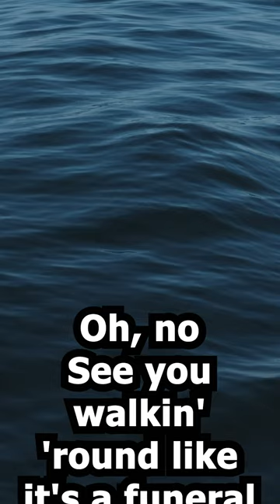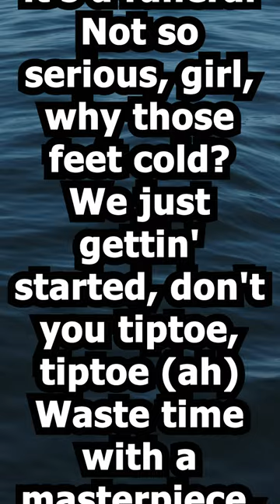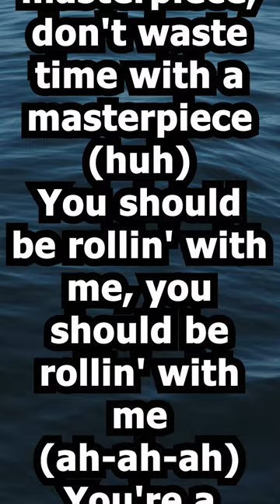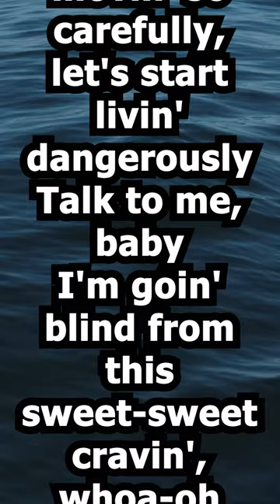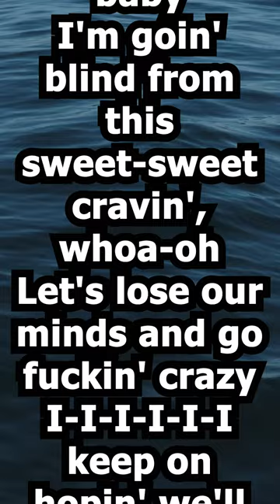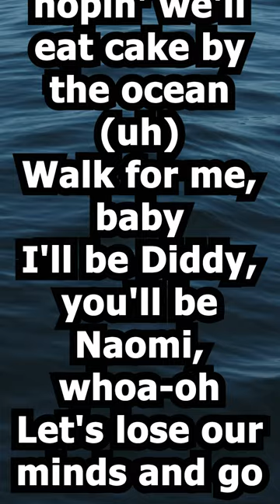DNCE - Cake By The Ocean | Lyrics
Lyrics:
Oh, no
See you walkin' 'round like it's a funeral
We just gettin' started, don't you tiptoe, tiptoe (ah)
Waste time with a masterpiece, don't waste time with a masterpiece (huh)
You should be rollin' with me, you should be rollin' with me (ah-ah-ah)
You're a real-life fantasy, you're a real-life fantasy (huh)
But you're movin' so carefully, let's start livin' dangerously
I'm goin' blind from this sweet-sweet cravin', whoa-oh
Let's lose our minds and go fuckin' crazy
I-I-I-I-I-I keep on hopin' we'll eat cake by the ocean (uh)
I'll be Diddy, you'll be Naomi, whoa-oh
Goddamn
See you lickin' frostin' from your own hands
Want another taste, I'm beggin', "Yes, ma'am"
I'm tired of all this candy on the dry land, dry land, ooh
But you're movin' so carefully, let's start livin' dangerously (whoa-oh)
Let's lose our minds and go fuckin' crazy (ah)
I-I-I-I-I-I keep on hopin' we'll eat cake by the ocean
Ooh, ah-ah
Ooh, ah-ah
Hey, you're fuckin' delicious
Talk to me, girl
Talk to me, baby (talk to me, baby)
I-I-I-I-I-I keep on hopin' we'll eat cake by the ocean (hey) (uh)
Let's lose our minds and go (and go what?), fuckin' crazy (that's right)
I-I-I-I-I-I keep on hopin' (I'm ready), we'll eat cake by the ocean (ah, yeah)
Funfetti, I'm ready, I need it every night

𝐶𝑅𝐸𝐷𝐼𝑇𝑆:📜 DNCE

𝘽𝙖𝙘𝙠𝙜𝙧𝙤𝙪𝙣𝙙 𝙞𝙢𝙖𝙜𝙚
📸𝐵𝑎𝑐𝑘𝑔𝑟𝑜𝑢𝑛𝑑 𝑖𝑚𝑎𝑔𝑒 𝑏𝑦: 𝑈𝑁𝑆𝑃𝐿𝐴𝑆𝐻